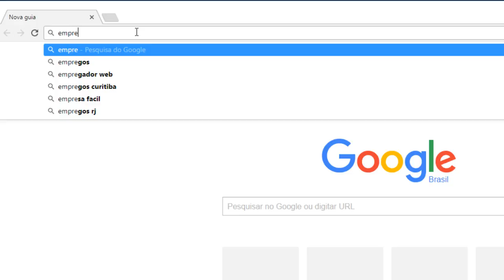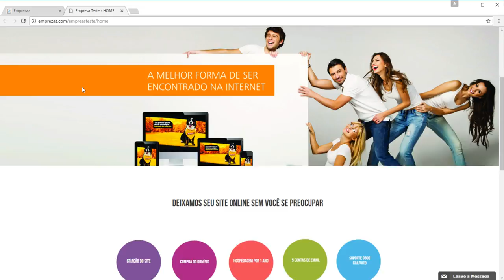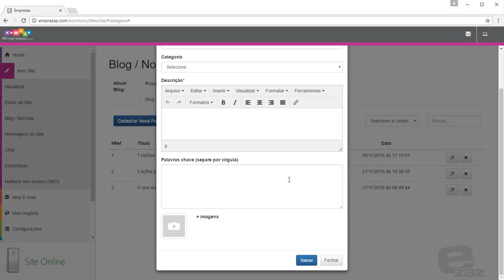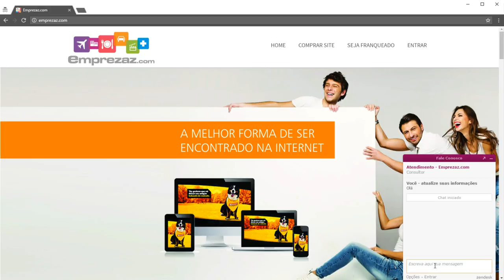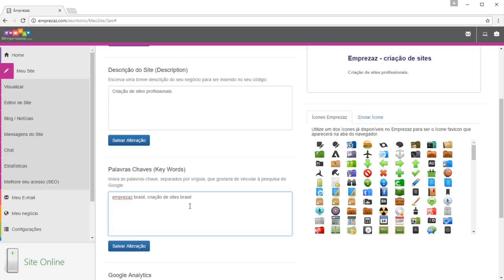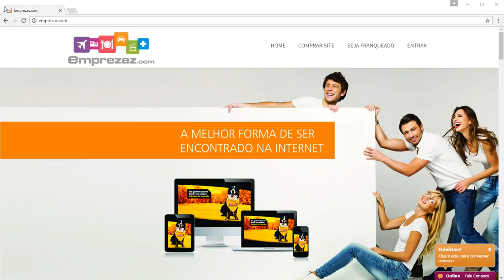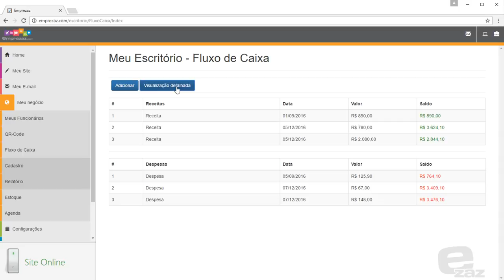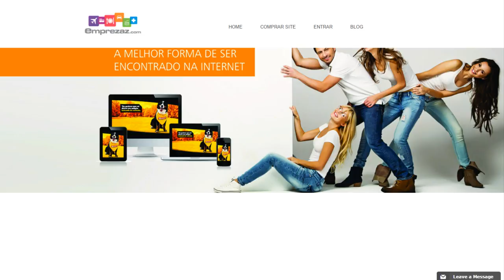Introdução ao escritório ezaz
Painel gerenciador do site emprezaz, ferramentas para administrar seu negócio online e editor de site